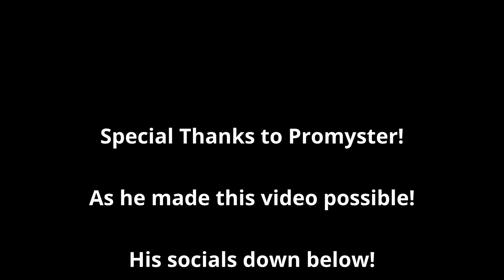I GOT THE NEW XBOX SHIPSET! ~Showcase!~ (Sea of Thieves)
Hey folks, DZ The Gamer here with a brand new video for the channel! In today's video I showcase to you the brand new shipset that is granted to all owners of the new xbox. With that said, special thanks to Promyster for making this video possible! His socials are down below. Until next time, DZ The Gamer out!

Promyster's Socials!